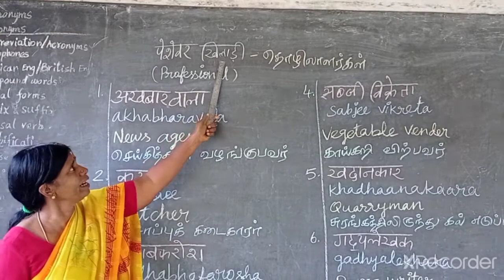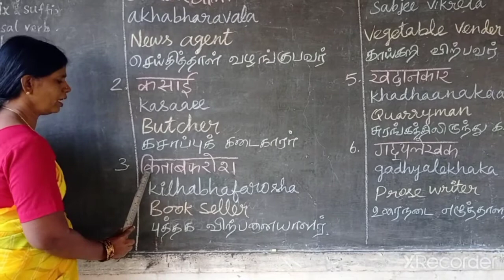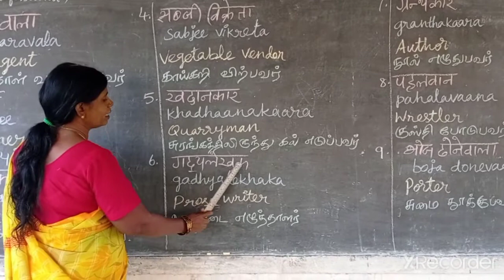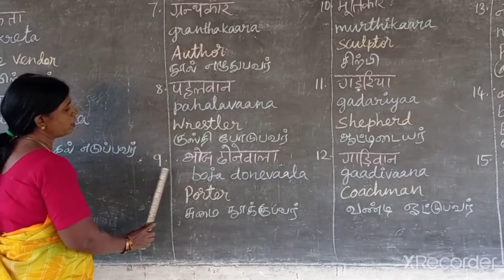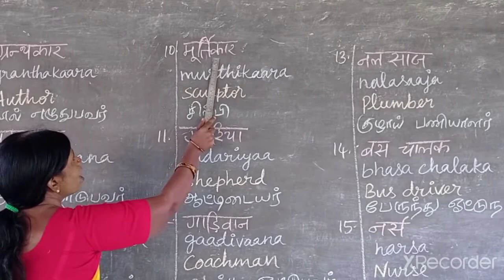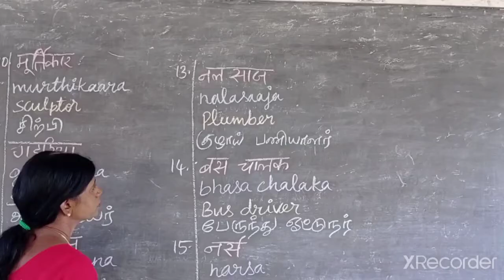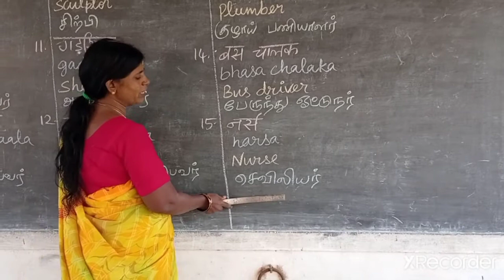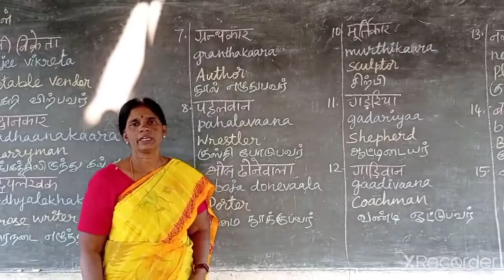4th and 5th Std | Hindi | Peshevara Khilaaree - (Professional)